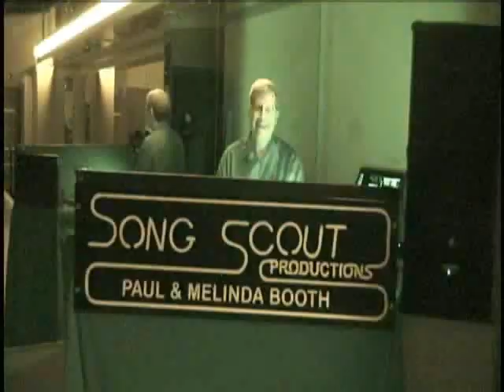SONG SCOUT SATURDAYS!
SONG SCOUT SATURDAYS. Dance most Saturdays from 9 PM to Midnight to West Coast Swing and Nightclub Two-Step music played DJ PAUL BOOTH or a guest DJ. The music tends to be contemporary pop music and alternative rock hits with other styles mixed in. Arrive at 8 PM for an intermediate WCS lesson for $5; drop-ins are welcome. Admission is for the dance is $8. Kirkland Dance Center, 835 7th Ave, Kirkland.